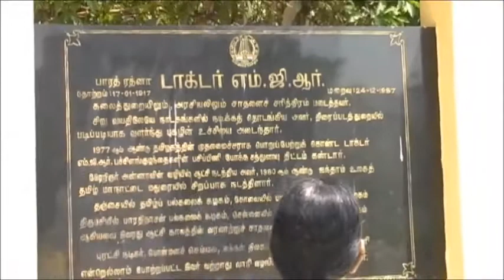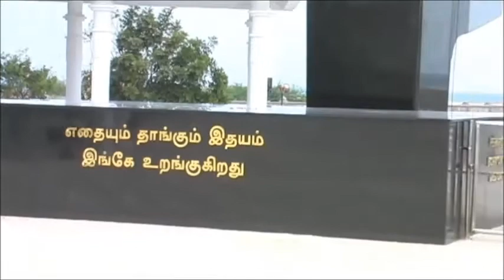MRG Memorial, Chennai, Tamil Nadu, India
This video recorded on February 2007.